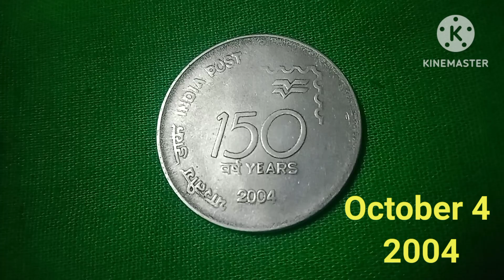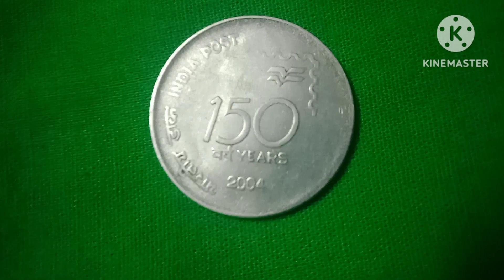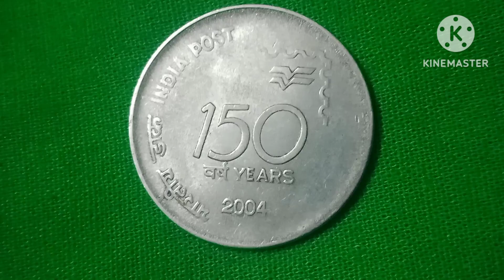2004!postal One Rupee Coin Value! போஸ்டல்! ஒரு ரூபாய்!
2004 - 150th year celebiration of indian postal coin.
Weight 5g. dia 25mm. Thickness 1.5mm.
Round Shape. Reeded edge.

Single mint coin Kolkata only. Unc 70 - 100Rs.